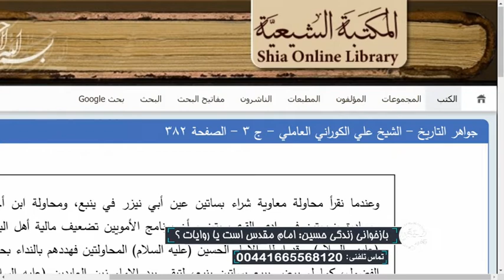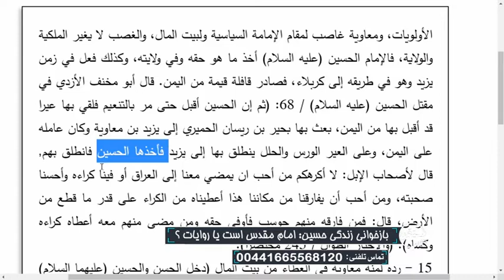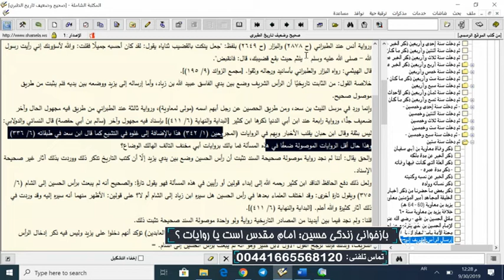بازخوانی زندگی حسین : امام مقدس است یا روایات ؟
استاد سید منصور حسینی - تلفن مستقیم - شبکه جهانی نور - دوشنبه، ۸ مهر ۱۳۹۸